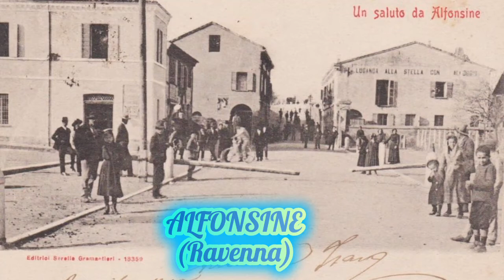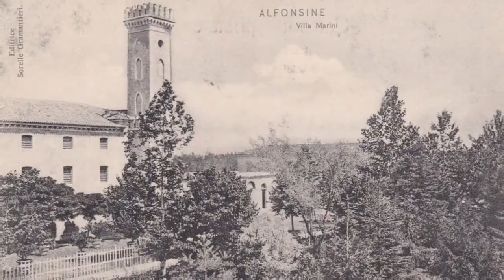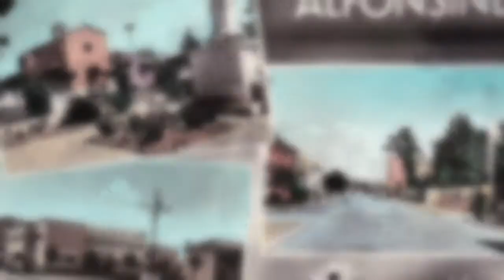Alfonsine (Paesi della bella Italia)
Alfonsine (Ravenna)
Foto di Alfonsine, ieri e oggi